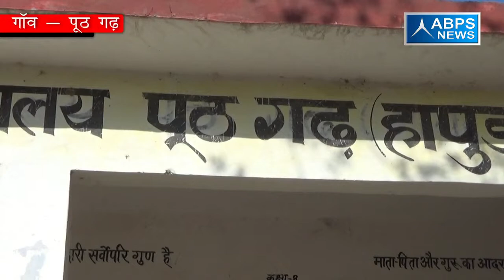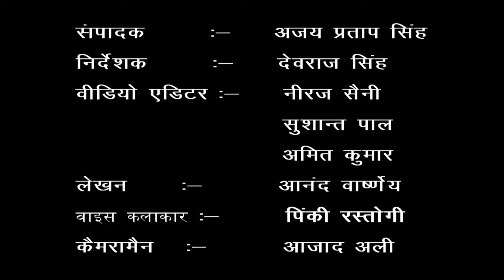गांव - पूठ, ब्लॉक - गढ़मुक्तेश्वर, जिला - हापुड़